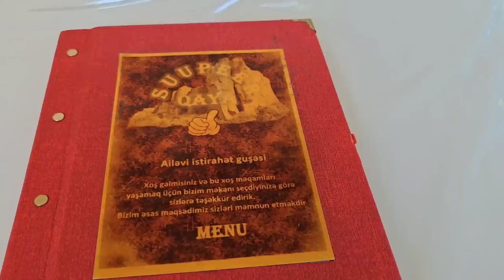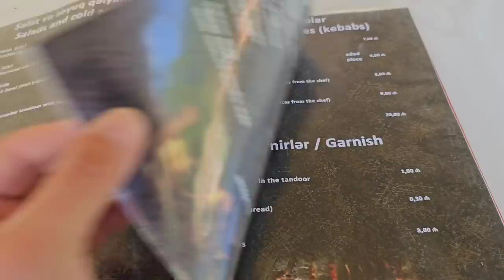Am mâncat la restaurantul lui Wilderness Cooking în Azerbaidjan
O nouă călătorie începe astazi! Voi vizita țări noi și locuri interesante, pasaportul este gol fara nici o viză. oare in cat timp il voi umple? ;)

Cont Revolut:
Marcel Nelu Marian
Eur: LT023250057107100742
BIC: REVOLT21

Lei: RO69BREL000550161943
Telefon:

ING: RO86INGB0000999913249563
mail: